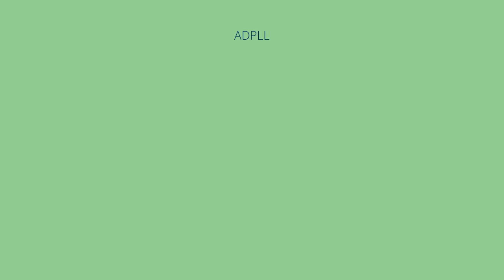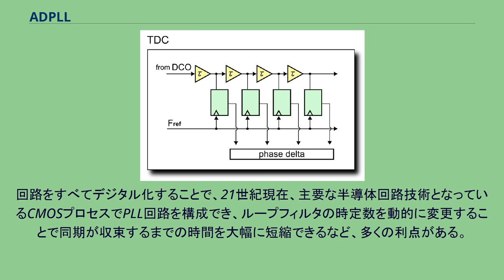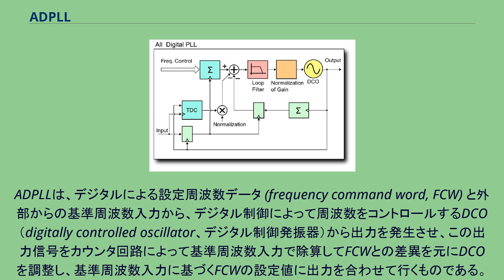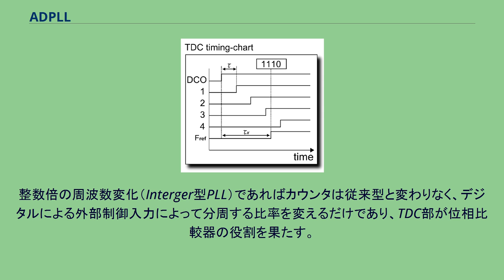ADPLL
ADPLLの基本的な構成 入力信号に対して加減すべき周波数の倍率をデジタル入力で指定し出力信号を得る。
ADPLLではカウンタ回路やTDC、DCO、フィルタがすべてデジタル回路で構成される。
TDCはインバータ回路による遅延線と遅延を記録するFF回路から構成される。
DCOから戻された信号に対する外部からの基準信号の時間差を遅延線で検出する。
DCOは多数のMOSバラクタが並列接続された発振回路である。
MOSバラクタはアナログPLLで使用されるVCOのバリキャップ（可変容量ダイオード、バラクタ）と異なり、意図的に印加電圧に対する容量変化が非直線的であり、制御入力信号電圧（電源電圧）や温度変化による容量のふらつきを少なくしている。
例えば、制御入力に応じて40aF程度の変化を起こすMOSバラクタを使用する。
ADPLL（英語: All Digital Phase-locked loop、完全デジタル位相同期回路）とは、電子回路の1つであり回路の構成要素をすべてデジタル化した位相同期回路（PLL）である。
回路をすべてデジタル化することで、21世紀現在、主要な半導体回路技術となっているCMOSプロセスでPLL回路を構成でき、ループフィルタの時定数を動的に変更することで同期が収束するまでの時間を大幅に短縮できるなど、多くの利点がある。
Allの付かない従来型の「デジタルPLL」は、名称にデジタルが付くが、位相比較器 (PFD) と分周器にデジタル回路が使用されている一方で、フィルタとVCOはアナログ回路である。
ADPLLは、デジタルによる設定周波数データ (frequency command word, FCW) と外部からの基準周波数入力から、デジタル制御によって周波数をコントロールするDCO（digitally controlled oscillator、デジタル制御発振器）から出力を発生させ、この出力信号をカウンタ回路によって基準周波数入力で除算してFCWとの差異を元にDCOを調整し、基準周波数入力に基づくFCWの設定値に出力を合わせて行くものである。
通常のPLLはフィードバック・ループによる不安定性を解消するためにローパス・フィルタによって高速応答性を犠牲にしている。
これは多くの場合、大した問題とはならないが、回路の起動時のような過渡状態では目的の周波数が得られるまで時間が掛かり、特に高性能デジタル半導体の消費電力削減を目的として使用しない回路ブロックごとに供給電力を頻繁に遮断する場合には、再起動に時間が掛かり不都合である。
フィルタの時定数を小さくすれば応答性が高まるが安定性が失われる危険が増す。
オールデジタルPLLでは、必要に応じてフィルタ特性をそのつど変更でき、素早く所望の周波数近くまで引き上げた後でフィルタを有効化すればよく、安定性と高速応答性を両立できる。
カウンタ+TDC部が、従来型デジタルPLLでの分周器と位相比較器の役割を担う。
整数倍の周波数変化（Interger型PLL）であればカウンタは従来型と変わりなく、デジタルによる外部制御入力によって分周する比率を変えるだけであり、TDC部が位相比較器の役割を果たす。
少数を含む倍率の周波数変化を求める場合には、TDC部での位相差の検出結果でデジタル・フィルタへ与える位相差情報を調整する。